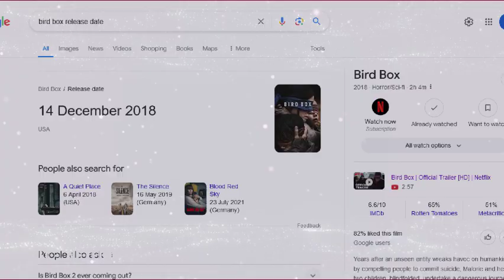5 Movies Directed By Women to Stream Now on Netflix | Daily Research Plot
5 Movies Directed By Women to Stream Now on Netflix | Daily Research Plot